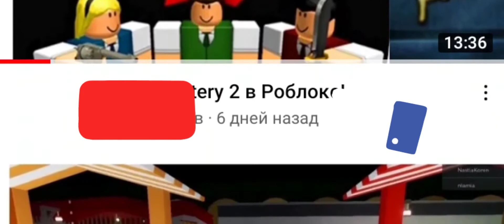НАЙДИ КНОПКУ В РОБЛОКС! | Roblox.